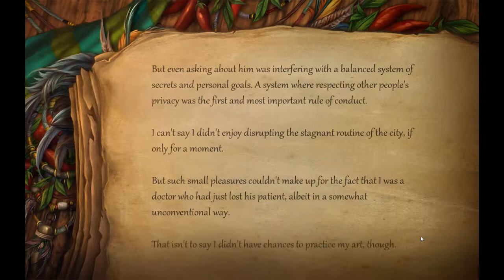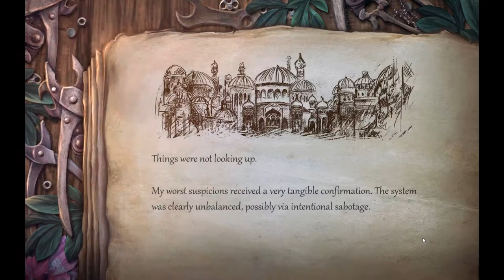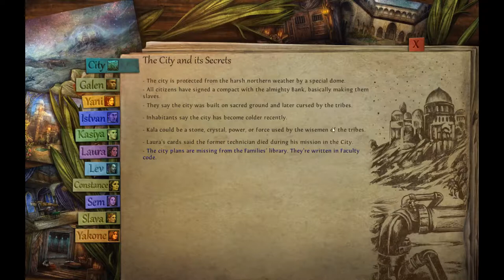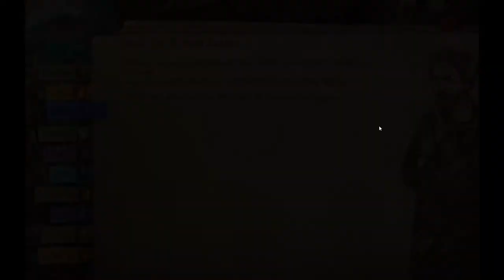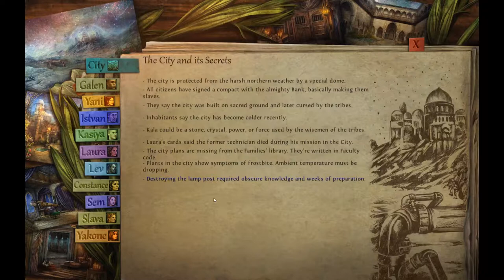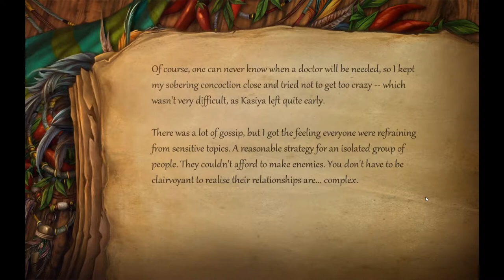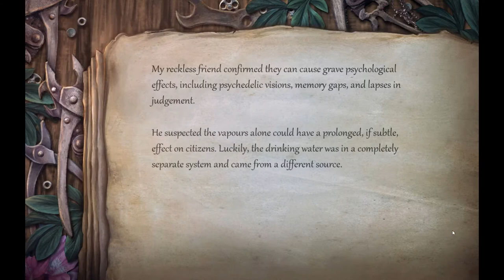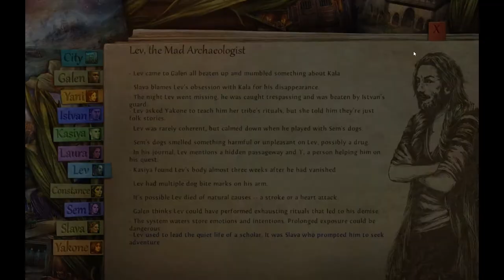Livestream Full Game Solstice - William E. Chandler